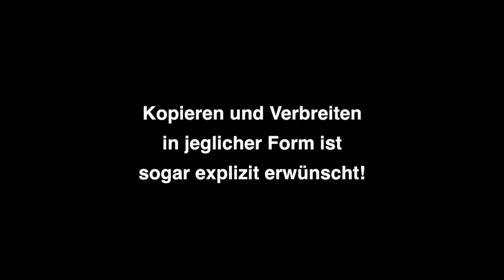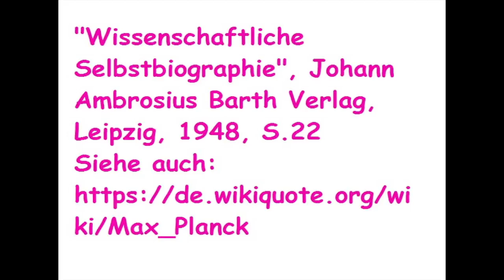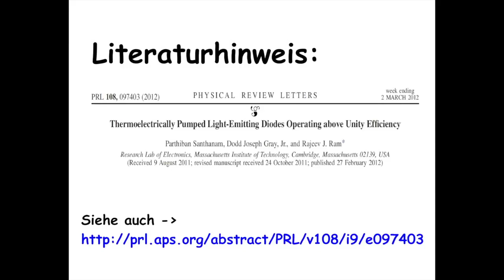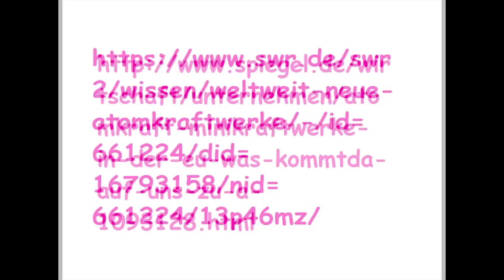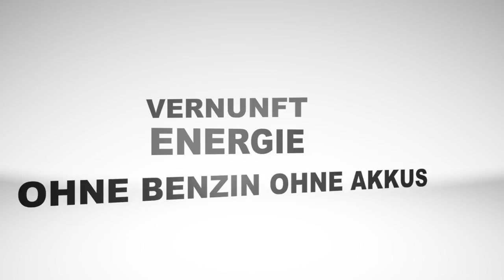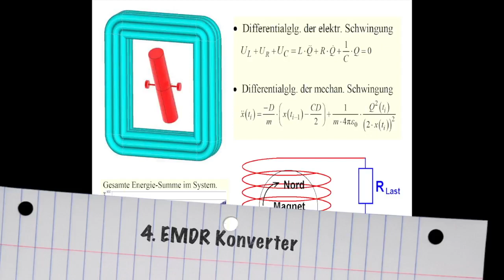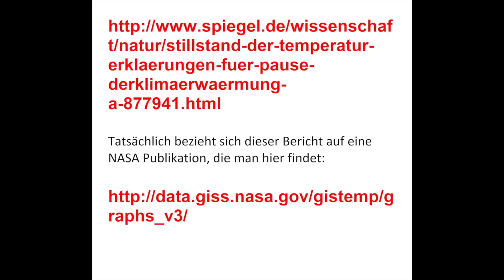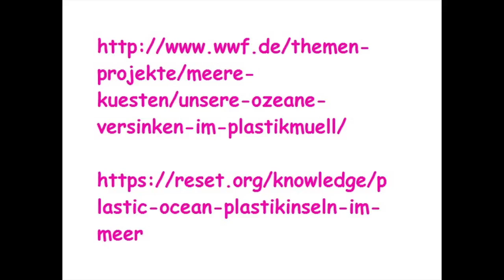Warum wir die Raumenergie brauchen - Vortrag von Claus Turtur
REUPLOAD ERWÜNSCHT !!!

Nach dem mich Claus gebeten hat sein neues Video mit zu verbreiten, komme ich dem sehr gerne nach und reuploade es hiermit auf meinem Kanal. Wer das Video auch reuploaden möchte kann es hier downloaden um es leichter reuploaden zu können!

VIELEN DANK!

Verein
studio UPENDO.tv
DEINE INTUIT!ON - UNSERE PRODUKTION
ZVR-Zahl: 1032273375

Spenden bitte unter Spendenkonto:

BIC:  RZKTAT2K